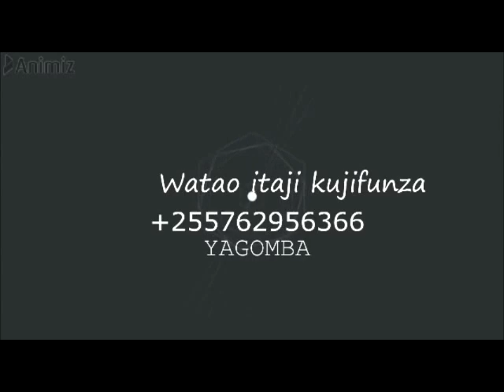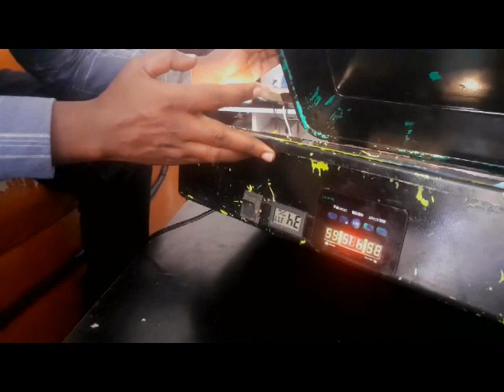JINSI YA KUTOTOA MAYAI YA KUKU,KANGA,BATA KWA KUTUMIA BOX LA SPANA ZA BAISKELI NA MAGARI